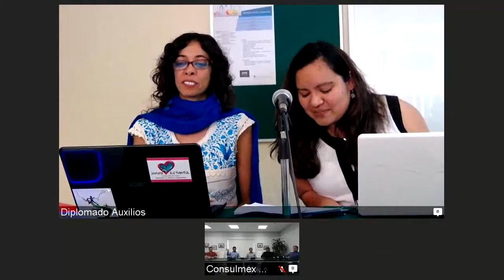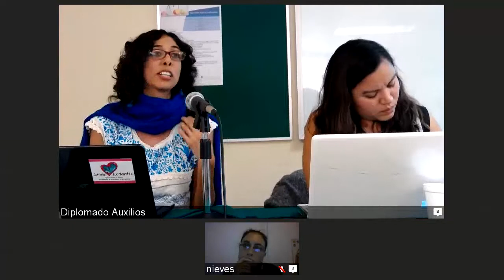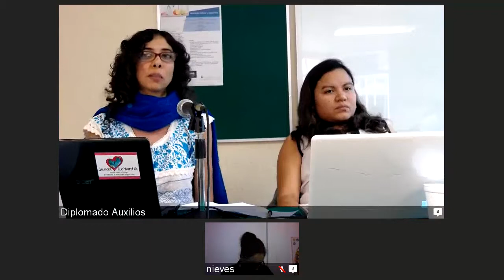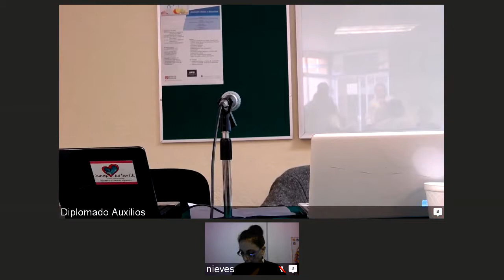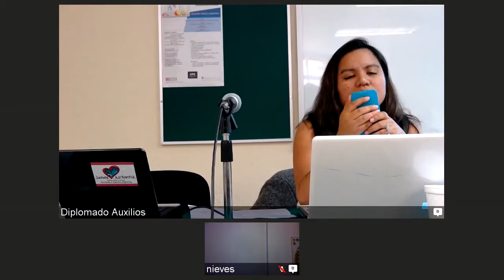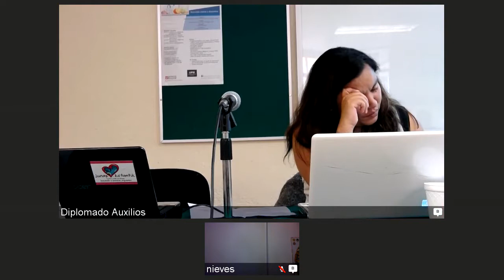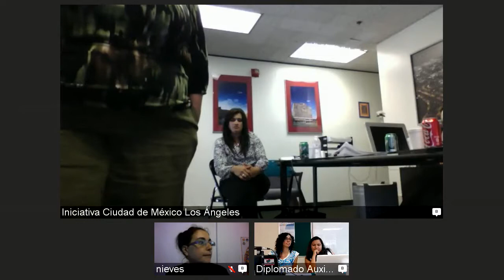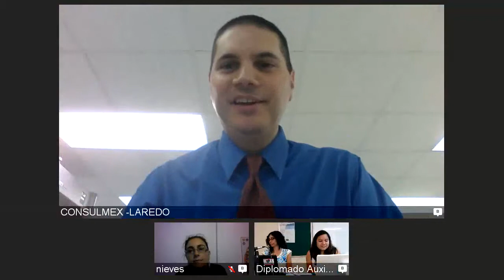Semana VIII Los impactos psicosociales afrontamientos de la migración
Los impactos psicosociales y mecanismos de afrontamiento
 Mtra. Ana Elena Barrios